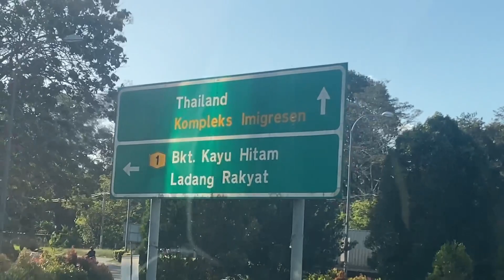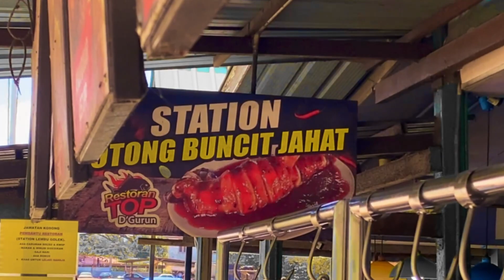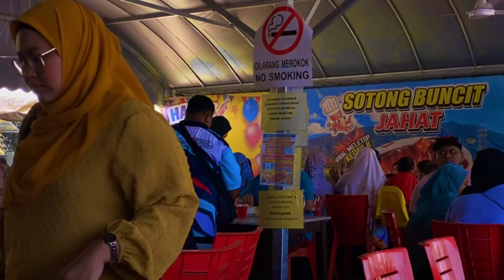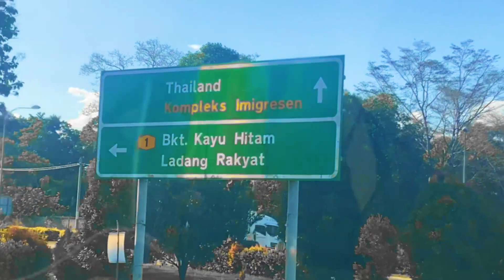TIBA-TIBA MASUK THAILAND?!! SEDAP KE SOTONG BUNCIT JAHAT VIRAL ?!!!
What’s next?!!